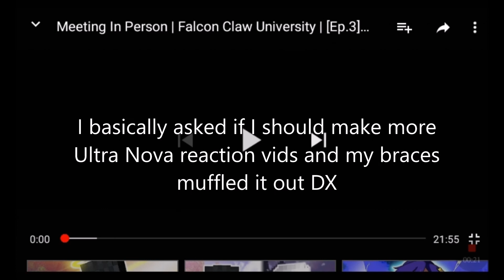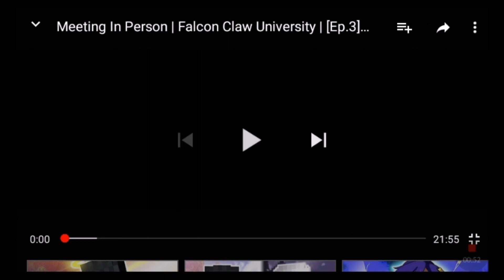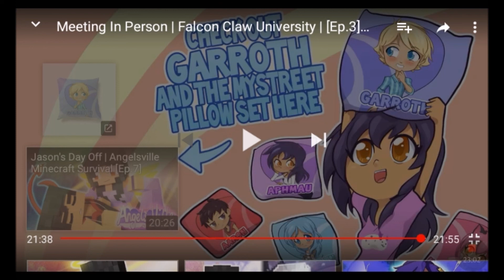Derek was so annoying back then!-Meeting In Person | Falcon Claw University | [Ep.3] Reaction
DO PEOPLE EVER LEARN?!